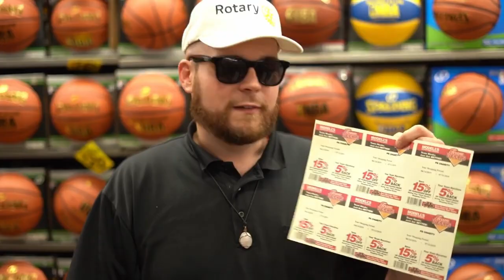Chick-Fil-A True Inspiration Awards Intro | by kristoffe